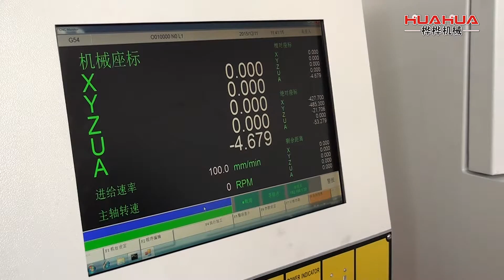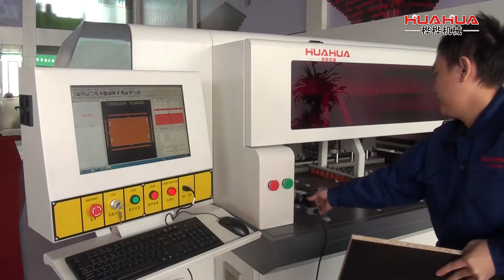HUAHUA MACHINERY SKS 1200 cnc boring machine video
Guangdong Shunde ChangSheng Machinery Manufacturing Co., Ltd.
HUAHUA woodworking machine
Address: Longwei Road, Xichong Industrial Park, Lunjiao Town, Shunde Dist., Foshan, Guangdong, China
HUAHUA, special for computer beam saw, edge banding machine, cnc boring machine and cnc router machine for panel furniture automatic making, welcome your inquiry!